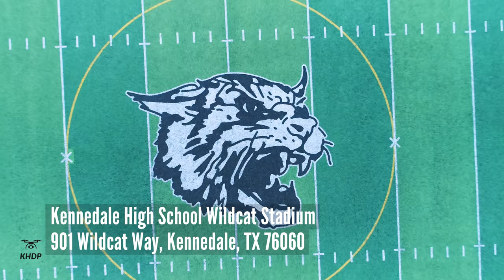Kennedale Texas High School Wildcat Stadium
Are we missing a stadium you want to see on this channel? Let us know. You can be a part of our project by donating $5, $10 or whatever you choose. See more beautiful, historic stadiums by supporting this project.

Full 360 view from inside the stadium. See the stands, see the surrounding geography, and see the playing surface.